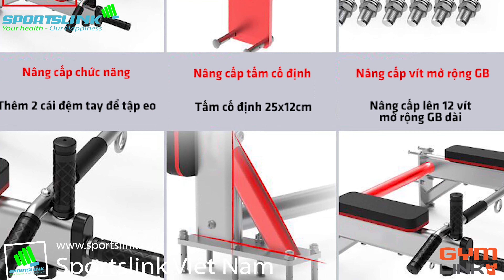Xà đơn khoan tường kết hợp giá treo bao cát WallUp 1309 - Sportslink Channel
Xà đơn khoan tường kết hợp giá treo bao cát WallUp - 1309 được thiết kế với 12 vít mở rộng dày chắc chắn, an toàn và có móc treo bao cát để đấm bốc
(+) Tên sản phẩm: Xà đơn khoan tường
(+) Thương hiệu: WallUp
(+) Màu sắc: Đen, bạc
(+) Kích thước: 70x90cm
(+) Trọng lượng tịnh: 8kg
(+) Tổng trọng lượng: 9.5kg
✅ SportsLink - Điểm bán dụng cụ thể thao uy tín, chất lượng với giá tốt nhất
✅ Chuyên dụng cụ thể thao các môn: yoga, bóng đá, bơi lội, thể hình, võ thuật chất lượng uy tín với giá tốt nhất thị trường.
+ Địa chỉ: 148 Nguyễn Hữu Dật, Phường Tây Thạnh, Quận Tân Phú, TP.HCM
+ Thời gian làm việc: Thứ 2 - 7:  Từ 8h30 - 17h30 ( CN Nghỉ )
(+) Xem thêm nhiều thiết bị tập thể thao khác tại link này